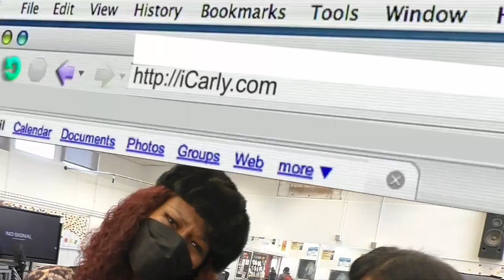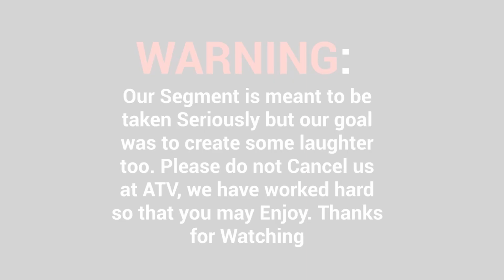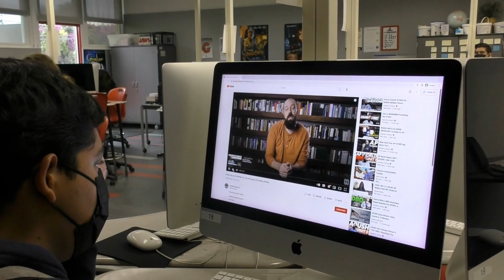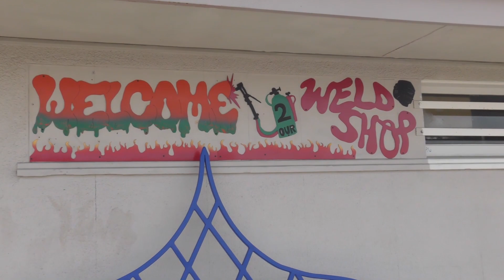ATV Episode 15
ATV's 15th episode!
What did pioneers do on spring break? What will prom be like? How did art class celebrate Cinco de Mayo? How can you prepare for AP testing? Do pioneers know more than a 5th grader? What are dual enrollment classes?

The answers?
All here on ATV's newest episode!